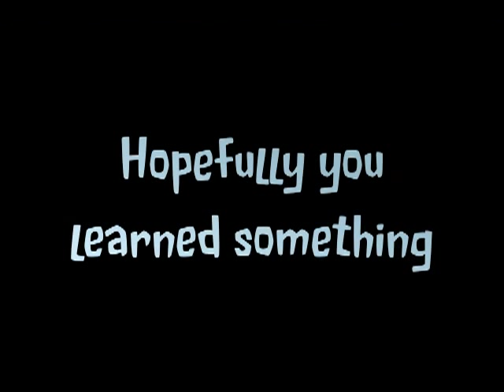Jozef Holpert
This is a new series where i will make short random biographies on som random poeple.  This episode is on Jozef Holpert who was a Yugoslavian handball player